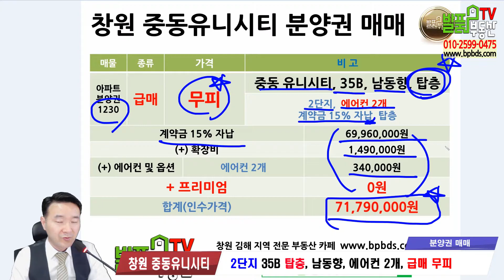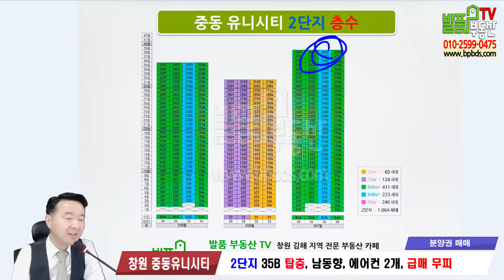창원 중동 유니시티 2단지 매매 35B 앞동 귀한 탑층 분양권 급매 무피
창원 아파트 분양 매매 창원 중동 유니시티 2단지 35B 제일 앞동 남동향 탑층 급매 브리핑, 분양권 접수 및 문의 환영
발품부동산TV - 창원부동산 김해부동산 전문 카페